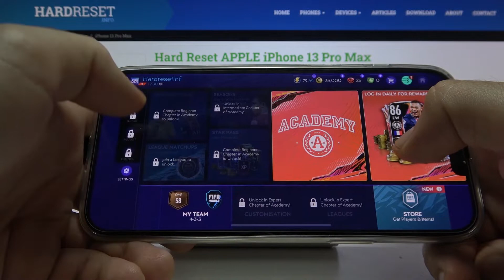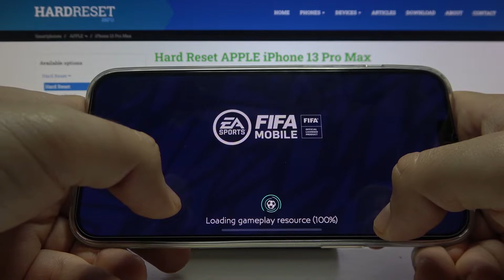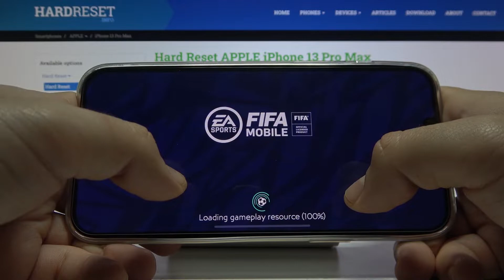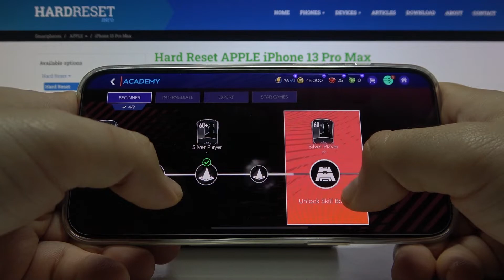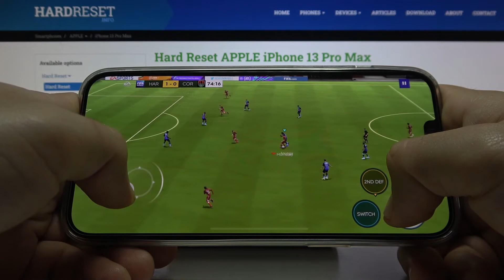FIFA Mobile на ультрах в телефоне iPhone 13 Pro Max – тест iPhone 13 Pro Max в игре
Доброго времени суток, пользователи iPhone 13 Pro Max. В этом видеоролике мы покажем вам как на iPhone 13 Pro Max идет игра ФИФА. Если вам интересно играть в фифу на iPhone 13 Pro Max, но не знаете как Fifa Mobile идет на iPhone 13 Pro Max, то сейчас мы протестируем iPhone 13 Pro Max в футболе.

Как играть в игры на iPhone 13 Pro Max? Справится ли iPhone 13 Pro Max с играми? Как iPhone 13 Pro Max потянет футбол? Как идет фифа на iPhone 13 Pro Max?